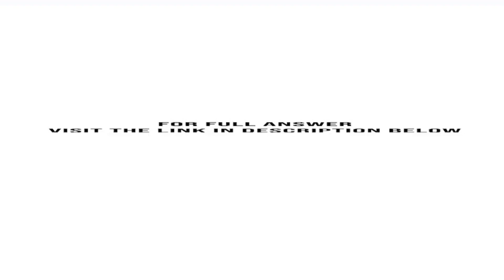Tymonns Traders Ltd uses sales and purchases journals in its accounting system The following tran...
Tymonns Traders Ltd uses sales and purchases journals in its accounting system. The following transactions occurred during April 2016.April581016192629Purchased merchandise on account from Smythe Ltd, invoice 354, $1500, terms 2/10, n/30.Purchased merchandise on account from Ellis Ltd, invoice 376, $780, terms 2/10, n/30.Sold